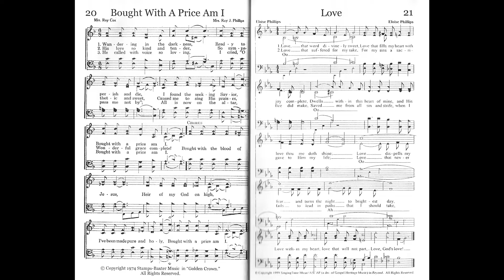Love - Eloise Phillips - Celebration Singing - 2010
This was performed at the celebration Honoring Mrs. Eloise Phillips more than 60 years of gospel music on November 6, 2010. It was presented by Friends and Family at the Northside Baptist Church in Roswell, GA.

From Eloise: In 1962 my first song, "Call On Jesus," was published by James D. Vaughan, Music Publisher. I had written other songs before, but this was the first one to be published. Soon I began to write other songs and more were published. At first lyrics just didn't seem to be my strong point, but I was blessed to know some gifted lyric writers, including Joe Parks, Rev. Rupert Cravens, Eugene McCammon. In addition, there was a wonderful older Christian lady whom I had known since I was a child. She asked me to set some of her poems to music. Her name was Mrs. Leila Cox, and you will find many of her lyrics in my songs. Soon lyrics began to "come to me," and I found myself writing more and more. After Roy died, I just didn't feel like writing. Then one day I received an envelope in the mail, and it had another envelope inside addressed to Harold Lane with a stamp on it. It was from Glenn Wilson, and I took the hint and started writing again. and I used that envelope! Once again God placed the right person in my life at the right time. Also, Charles Towler and Harold Lane began calling and asking about songs. They were both influential in my writing. We have some wonderful publishers in the field of convention music, and they are good editors, so I always give them freedom to "fix" whatever needs to be "fixed." I know a couple of times I have told Charles Towler to throw away certain songs because I didn't think they would be sung, but he knew much better and I. "Triumphant I'll Rise" was one of those songs. I don't know the exact number, but I know more than 100 songs have been published by Stamps Quartet, Stamps-Baxter, Ben Speer, Gospel Heritage, James D. Vaughan, Cumberland Valley, Tennessee Music, Convention Music, Jeffress/Phillips, National School of Music, and others. Also, in 1964 the Chuck Wagon Gang recorded one of my earliest songs, "When We Get To Heaven.
The Traveliers Quartet
About 1960 the Traveliers Quartet was organized. Weyman Cox sang bass; Maurice Turner, lead; Roy Phillips, baritone; and I sang alto. We sang almost every weekend for the next 20 years, traveling all over the Southeast. The group was distinctive in that we could switch parts readily. Many times I would sing the soprano, and even sometimes the bass singer would sing lead. Sometimes the other wives: Juanita Turner, Barbara Cox, and I sang as a ladies' trio. So we were quite versatile and had our own identifiable sound. When we first started practicing, I noticed that sometimes Roy would sing off-key. I was sure he knew better since he had sung with his family since he was 5 or 6 years old. So I asked him about it, and he said he was singing the pitches in the music score. Then I realized he had perfect pitch! So I began to tell him when we sang a song in a key other than where it was written. After many requests we made two LP recordings, Introducing the Traveliers and We've Come This Far By Faith. We received so many blessings by ministering in churches, singings and concerts.. and had such a good time doing so!

My prayer is that God will continue to put me in someone's life at the right time to help them as I have been helped. Thanks to all of you who have meant so much to me through the years: students and parents, publishers, those who have sung my songs, and friends who have supported me when I needed it the most. Special thanks to all my family for all their encouragement. Tracey, Kelly and Loretta, you are THE BEST! Most of all, thanks to my Lord and Savior for everything He has done for me. I am looking forward to the future and will continue to look for that special time when I can help someone along the way. Wherever He leads me, I will go. Music is truly the universal language that we can all enjoy, and I'm so glad that God has permitted me to participate along with you. God bless you all! I am looking forward to that "Homecoming in The Skies!"
Philippians 4:13